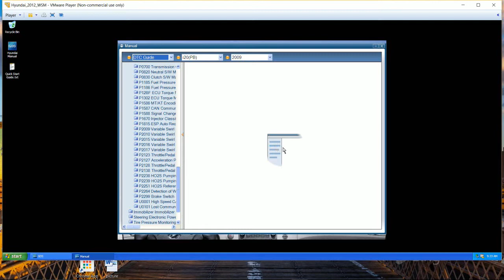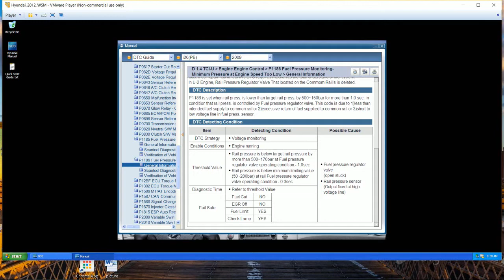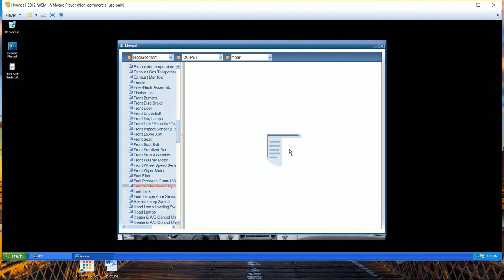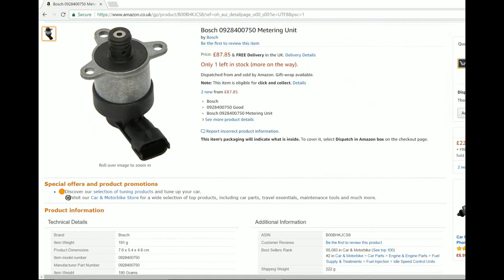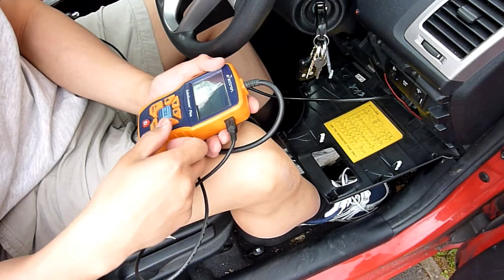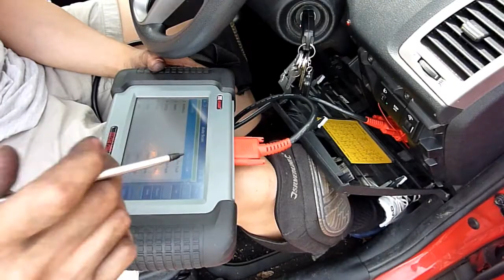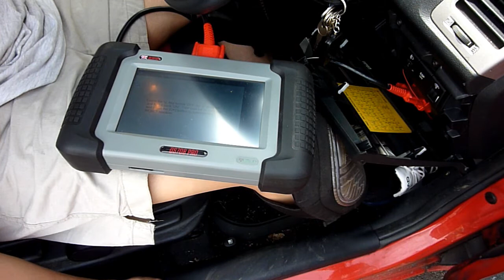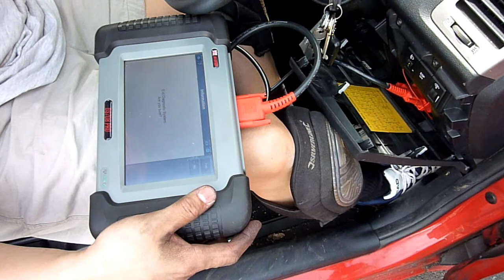P1186 trouble code hyundai i20, low rail pressure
Sudden engine shutdowns can mean your Fuel Pressure Regulator Valve is failing. The trouble code could be P1185, or in this case P1186.

Amazon: Basic scan tool about £23...Autel MaxiScan MS309 OBD2 Reader Car Diagnostic Scanner Vehicle Engine Fault Code Reader, Turn Off Check Engine Light, Read/Erase Codes, View Freeze Frame Data, Retrieve I/M Readiness Status, View VIN

Amazon: Autel MaxiCOM MK908 OBD2 Scanner Diagnostic Tool with Maxi VCI Wireless Device ECU Coding Bi-Directional Android Automotive Code Reader All Electronic Systems (New MaxiSys Pro MS908 Updated)...£2249